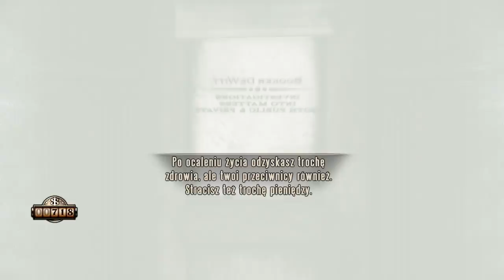Kina ciśnie w Bioshock Infinite '18 - Poruchamy?